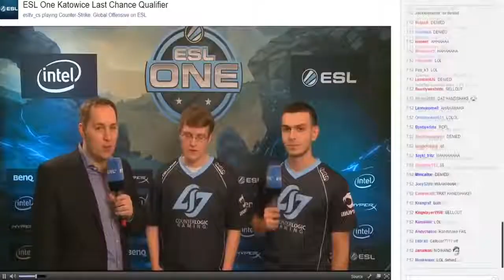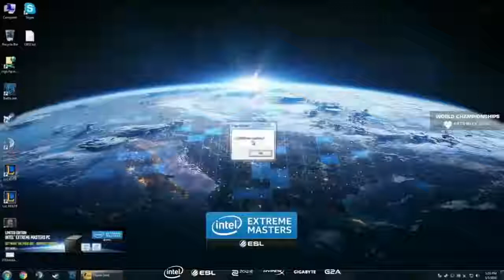Most AWKWARD Twitch TV eSports Moments EVER 2018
This is hilarious!! Must watch lol